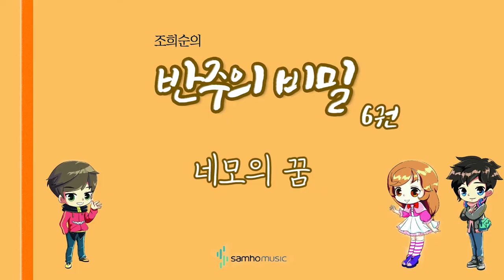조희순의 반주의 비밀 6권) 네모의 꿈 AR. 삼호뮤직 출판사 [조희순 교수 | JOY쌤]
이번 영상은 새로 나온 '반주의 비밀' 6권에 수록된 "네모의 꿈" 라는 곡입니다!